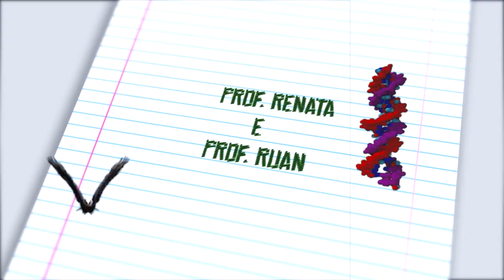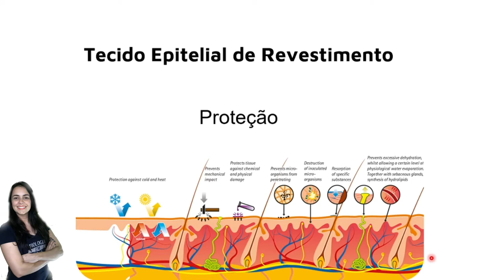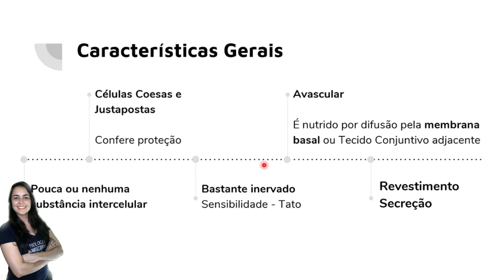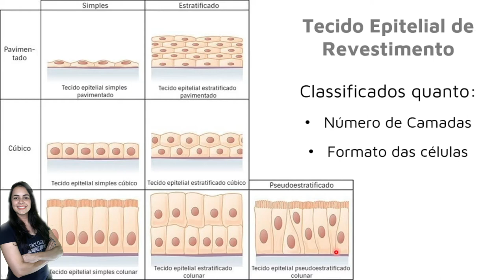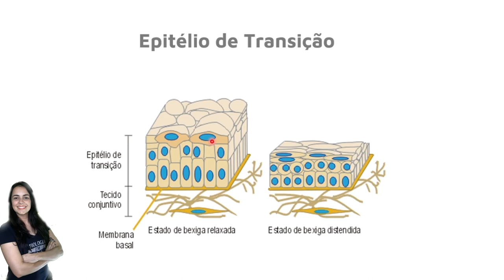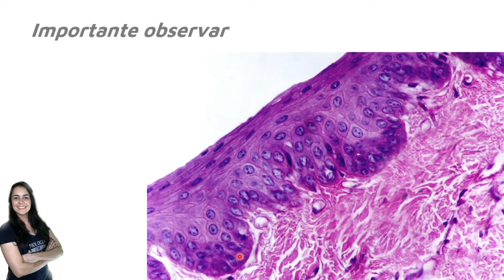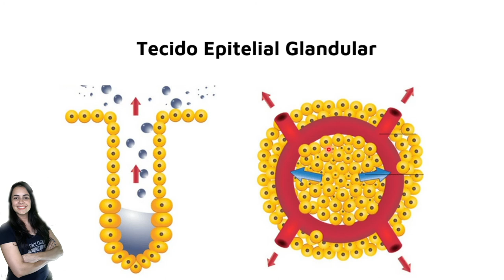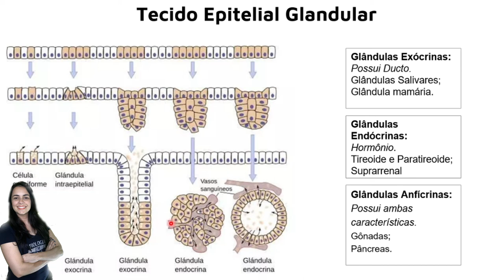ENTENDA O TECIDO EPITELIAL - PARTE 3 - NÍVEL MÉDIO E SUPERIOR